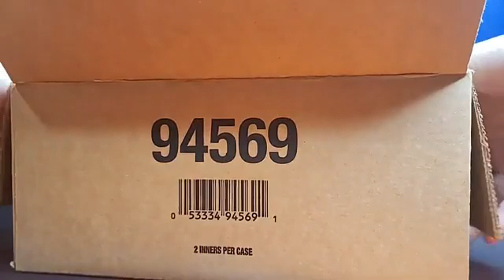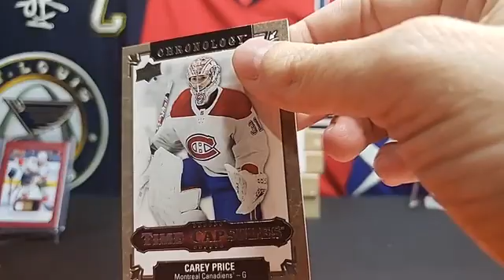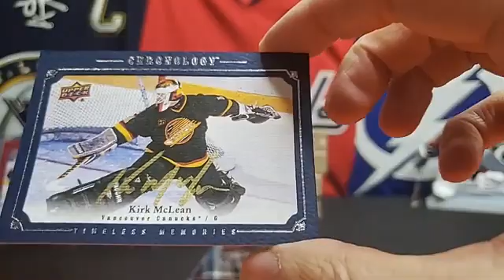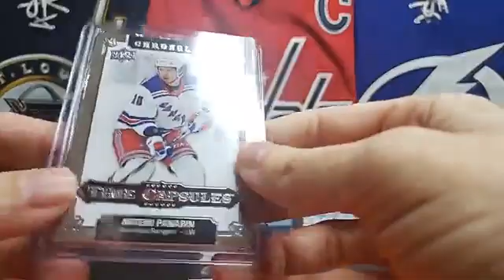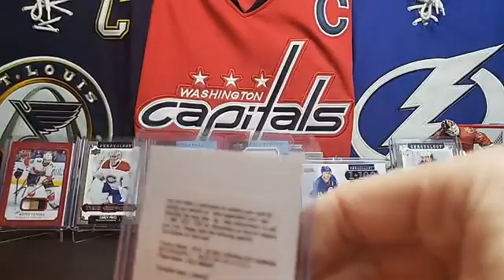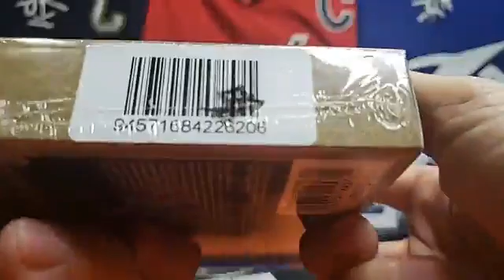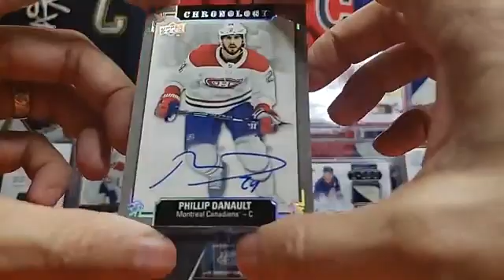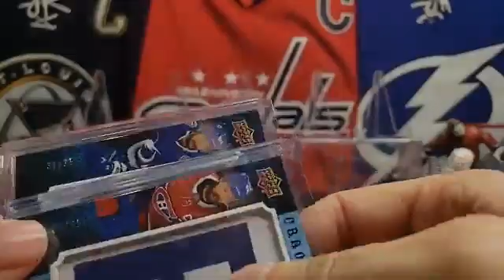🚨🚨BREAK #071🚨🚨 💥19/20 CHRONOLOGY VOL 2 INNER 1 OF 2💥 ⛔I do not own the rights to the music ⛔